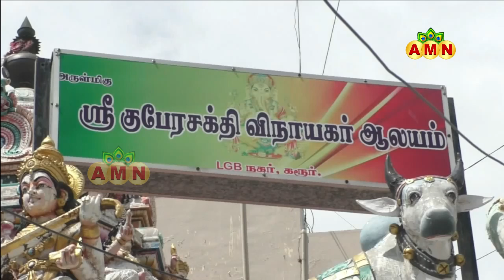கரூர் LGB நகர் குபேர சக்தி விநாயகர் ஆலயத்தில் வீற்றிருக்கும் துர்க்கை அம்மனுக்கு பௌர்ணமி அபிஷேகம்.